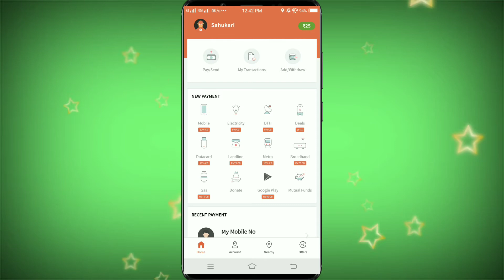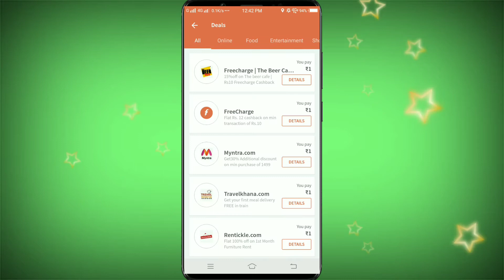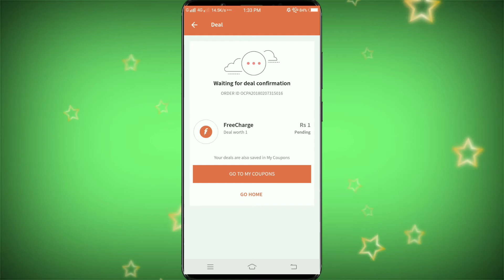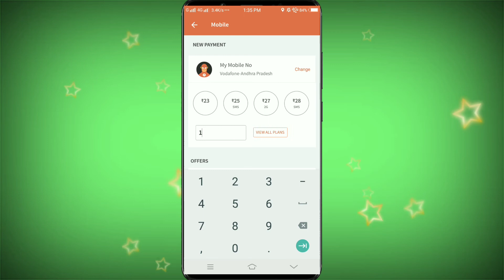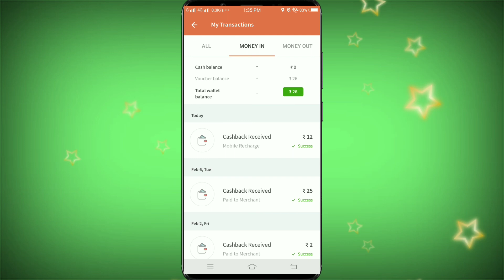Recharge 10 rs get 12 rs Cash Back all users don't miss !! Cash Back Offer !!120% cash back offers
Hi  friends

Explain

Mobikwik offers
Talkcharge offers
earning tricks
new virsion Technology
Tech videos,